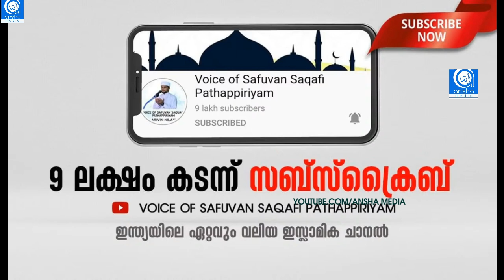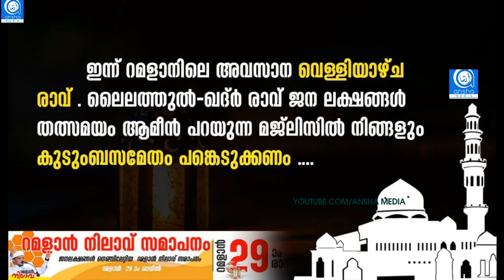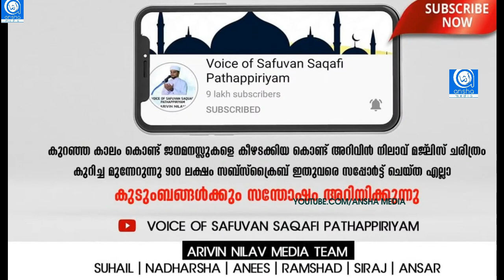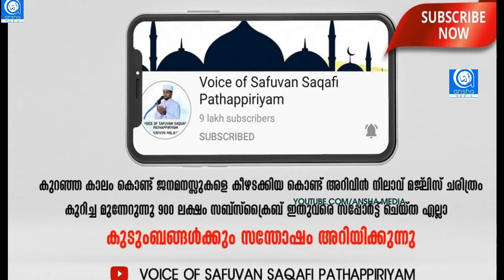ഫാത്തിമ ബീവിയുടെ വീട്ടിലെ വിരുന്നുകാർ | Safuvan Saqafi Pathapiriyam | Arivin nilav | അറിവിൻ നിലാവ്